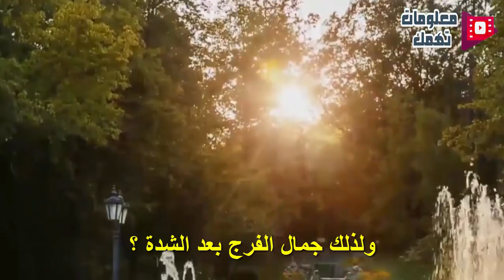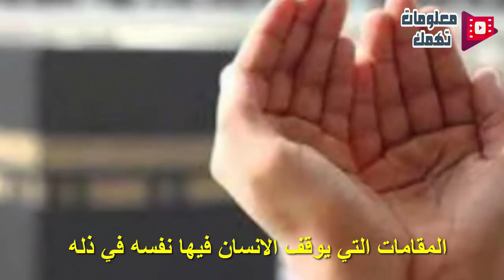سياتيك المال من حيث لا تحتسب وتيسر أمورك بفضل هذه الأية رائعة الشيخ سعد العتيق